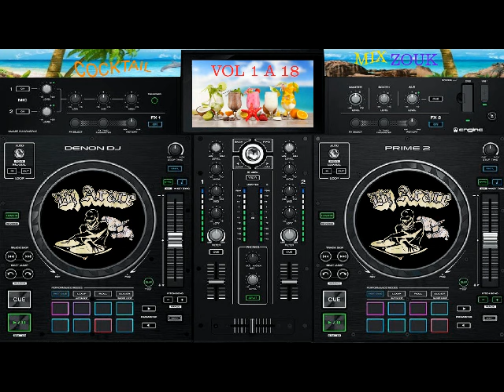COCKTAIL MIX ZOUK VOL 9 /18 DJ ARACE